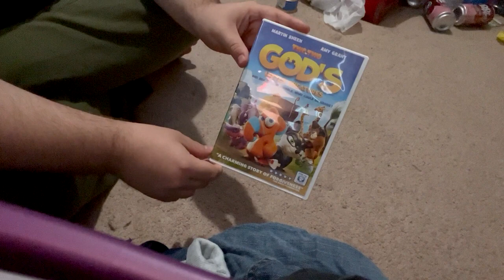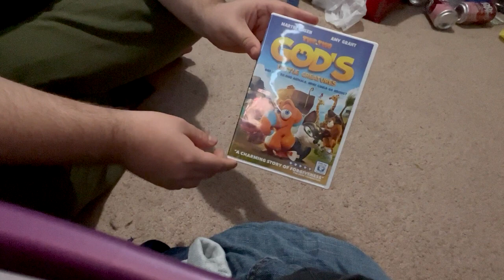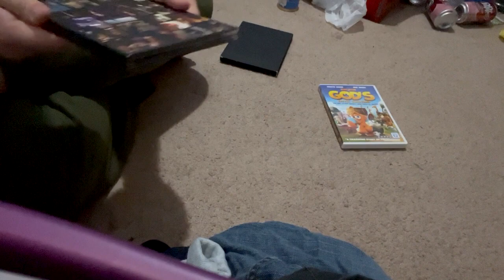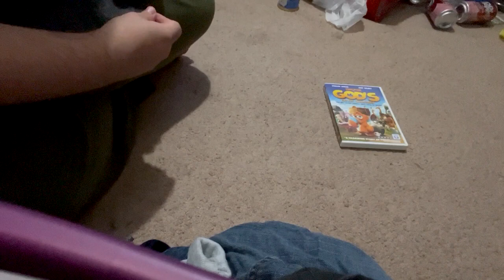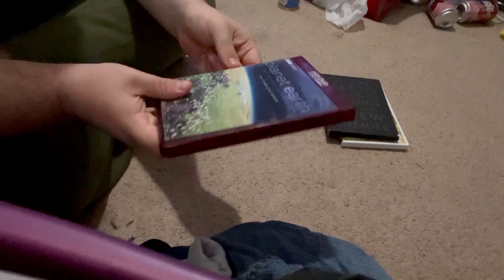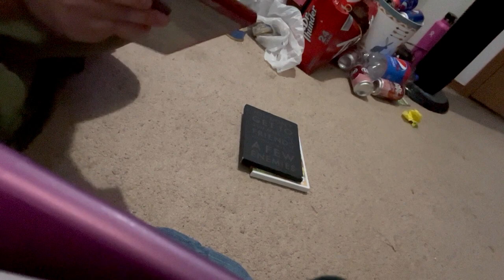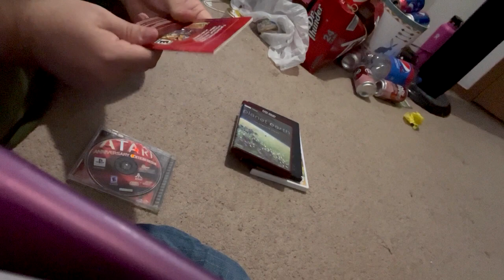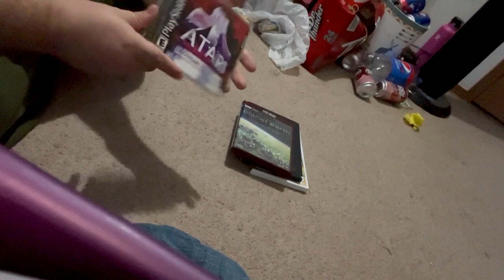what I have picked up part 22 goodwill